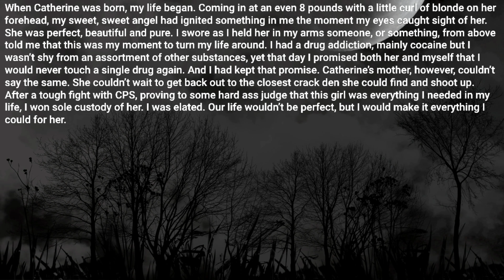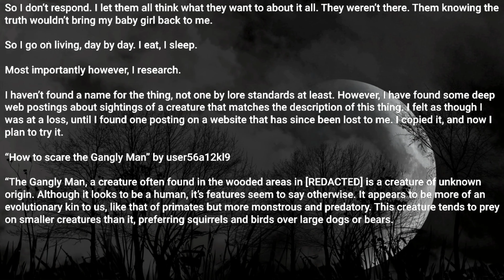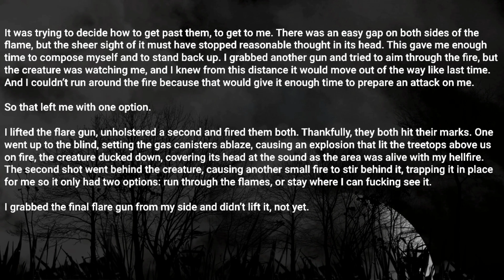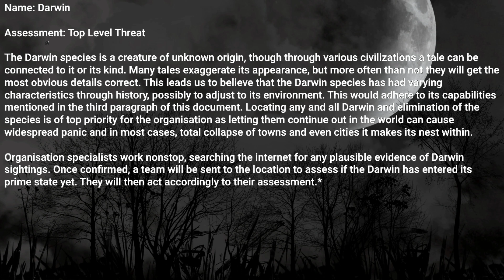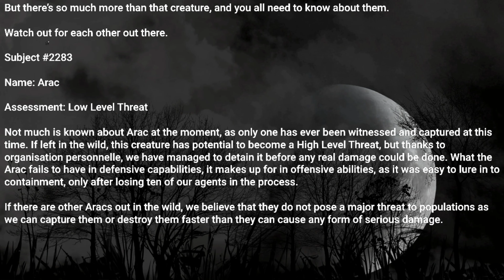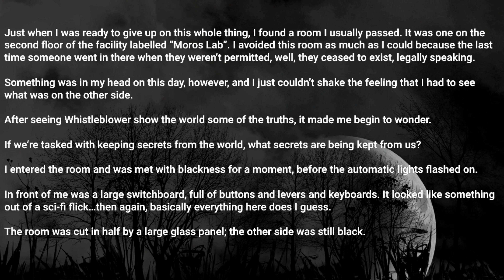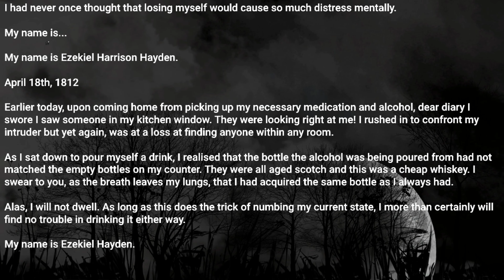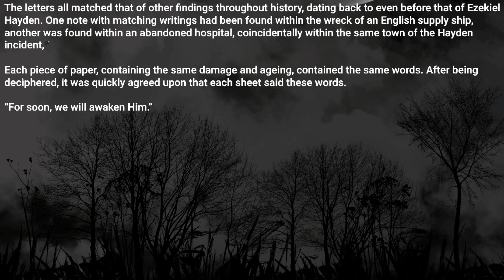The Gangly Man. [ midnight_ hunter scary stories from r/nosleep ]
Story Credit:
story posted by : u/unseenvisitor